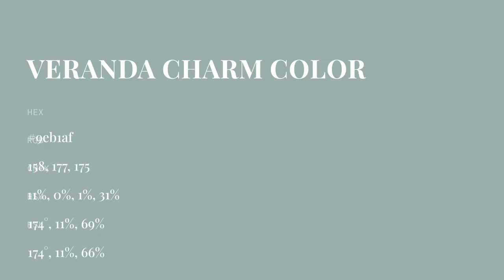Veranda Charm color 9eb1af hex color - Green color - Warm color 9eb1af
What color is Veranda Charm ? 9eb1af hex color - Green color - Warm color 9eb1af

Hex 9eb1af Color Code is also known as Veranda Charm color.

Hex 9eb1af Color code in RGB color code model is created after adding 61.96% red color, 69.41% green color and 68.63% blue color.
Hex 9eb1af Color code in CMYK color (process color) code model is generated after subtraction of 10% cyan, 0% magenta, 1% yellow and 30% black.